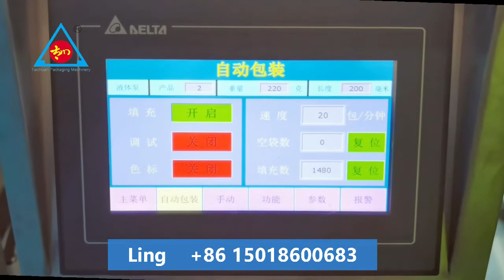Easy Operation Automatic Down liquid sause milk Filling Stuffing Machine oil packing machine